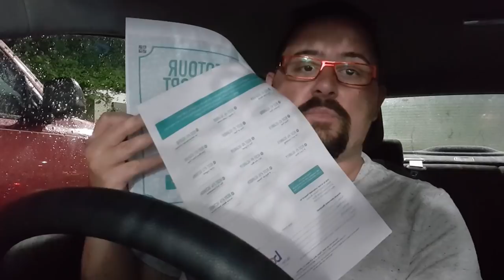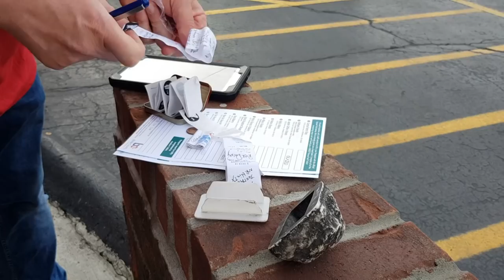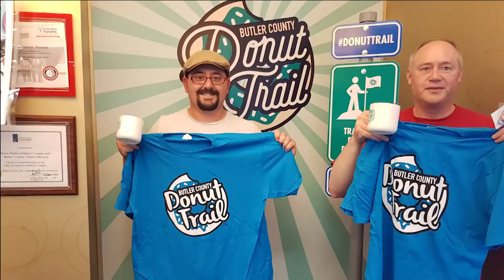Geocaching - Butler County Donut Trail GeoTour 2018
Je vous propose une petite vidéo sur la réalisation du Butler County Donut Trail GeoTour. Nous avons pu visiter une douzaine de donut shop ainsi que 15 géocaches pour obtenir un Géocoin et un T-shirt. ça vaut la peine de ce lever de bon heure.